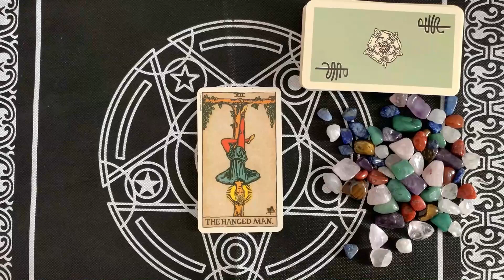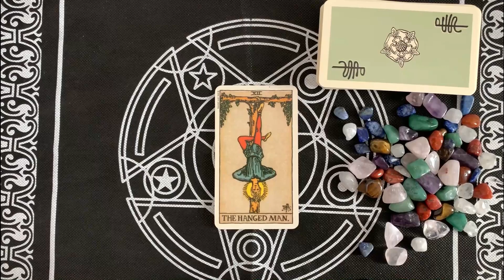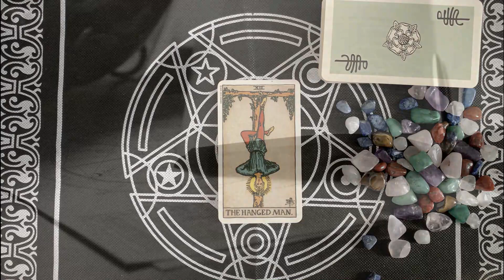Oroscopo Paolo Fox | Martedì 8 dicembre 2020 | Toro ! Oggi è stata una buona giornata?